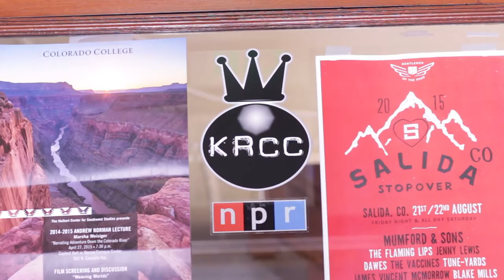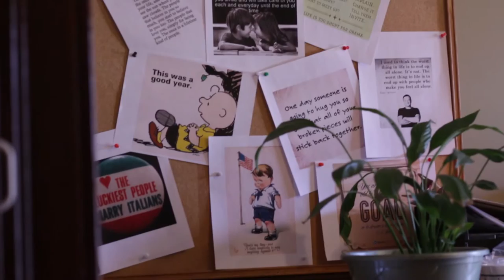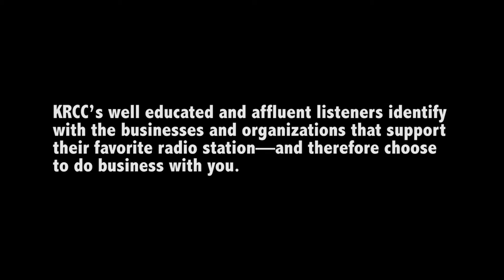Underwriting on KRCC